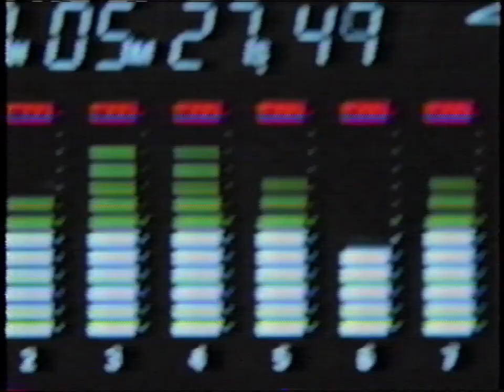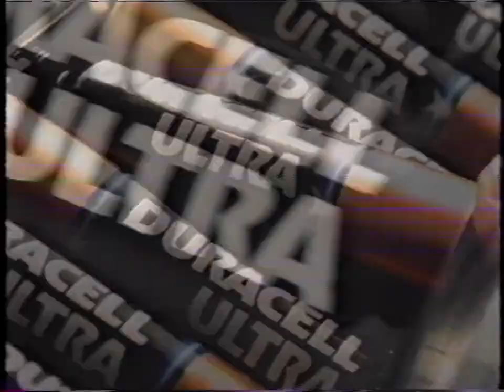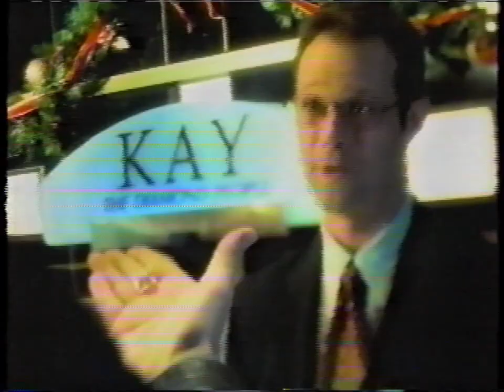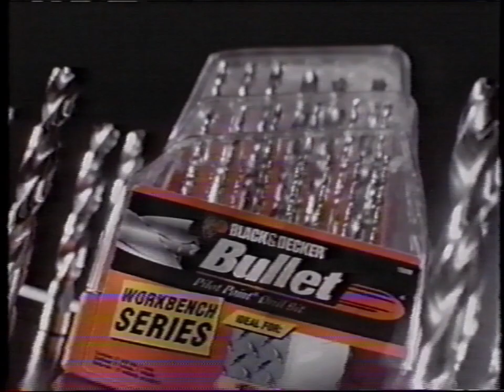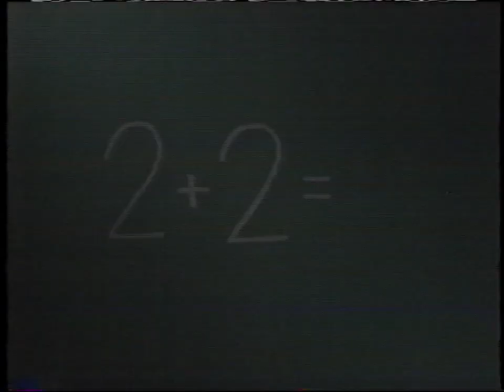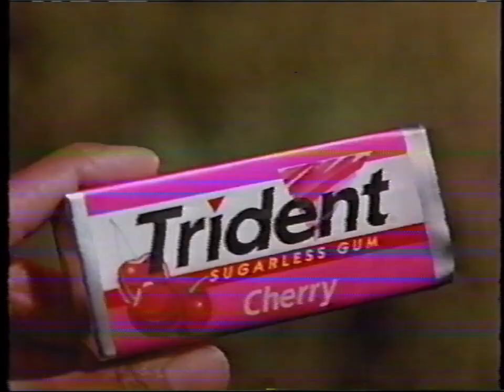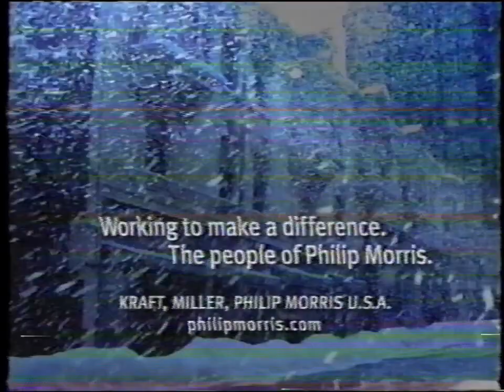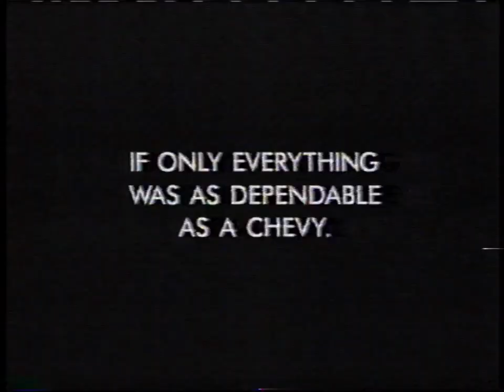WSET-13 (ABC) Commercial Breaks, December 1999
During a Big Picture Show presentation of "Mr. Holland's Opus"